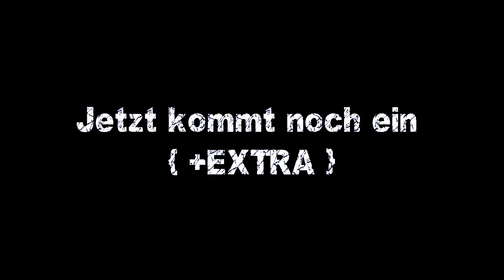Let's Play Cities: Skylines #041 [Deutsch | HD] - Eisenbahnsimulator 2015 { +EXTRA }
Hallo zusammen,

Und Herzlich Willkommen zu meinen "Let´s Play" vom Spiel "Cities: Skylines" von Paradox Interactive.
Bisher habe ich ich wie die meisten "Städtebauer" SimCity gespielt. Jedoch mit den ganzen neuen Möglichkeiten eine Stadt zu errichten,

habe ich mir dieses Spielt gekauft. Und bin ich wirklich begeistert, was man alles machen kann.
Wenn ihr Fragen zu dem Spiel oder an mich habt, schreibt es in die Kommentare und ich werde maximal 3 Fragen pro Zuschauer in der

nächsten Folge beantworten. Bei Spam werde ich garkeine beantworten.

484KxK6BdEpJ_faTVcyOX

- Das Spiel bei Amazon